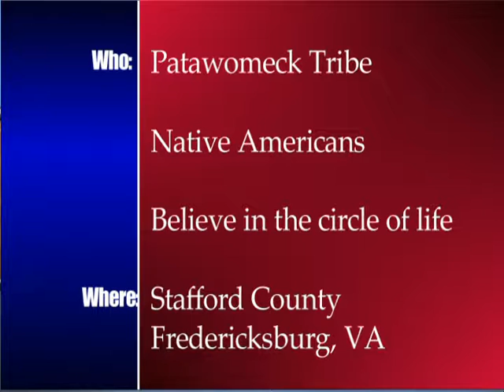A.P. U.S. History Class Project